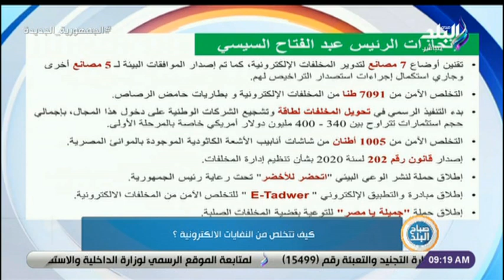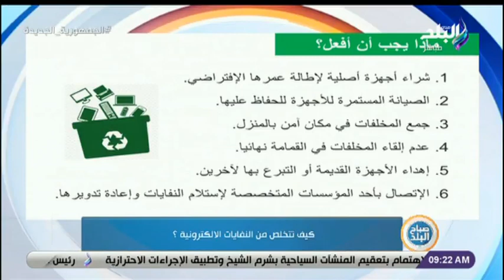كيف تتخلص من البطاريات بطريقة آمنة؟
حلقة اليوم 25 أغسطس 2021 من برنامج صباح البلد و فيها استشاري بمركز مصر للذكورة يوضح أسباب تكرار فشل الحقن المجهري بسبب الزوج و لقاء مع خبير تكنولوجيا المعلومات يجيب يعني ايه مخلفات إلكترونية وهل هي متوفره في منازلنا؟